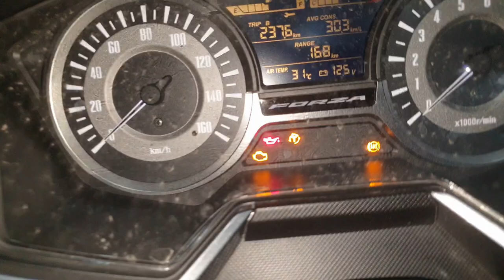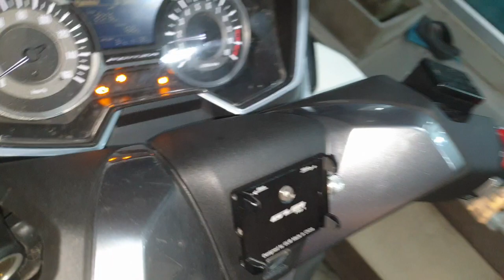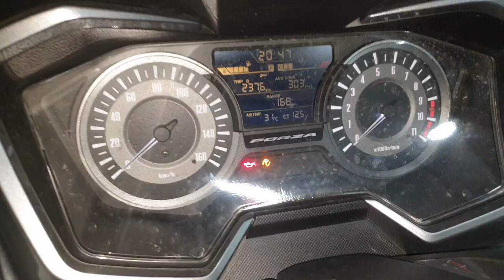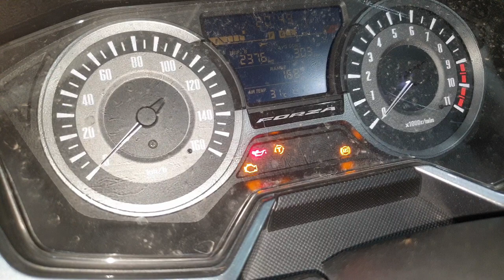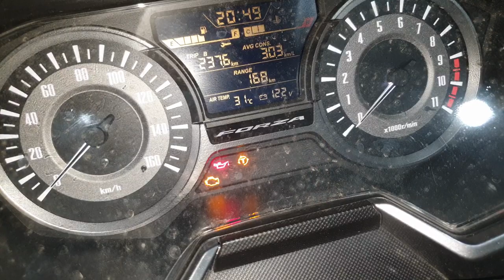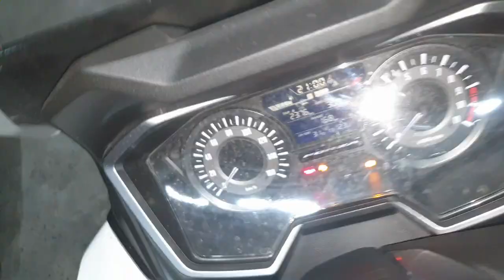FORZA300 [EP64] ลบโค้ด ไล่น้ำ น้ำดัน และปัญหาโลกแตก!!!!!